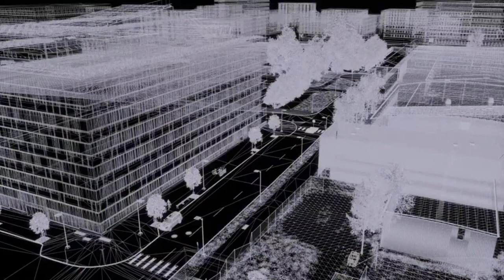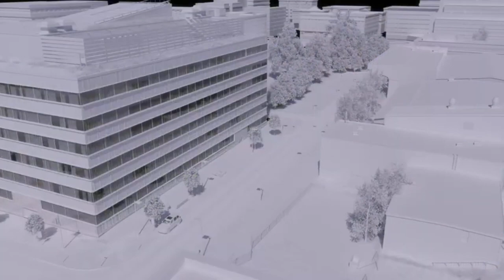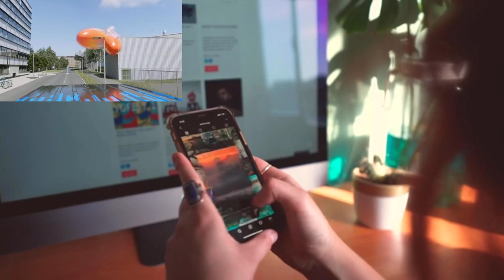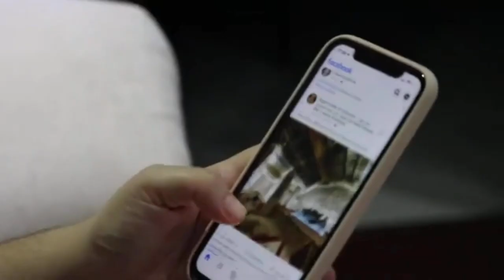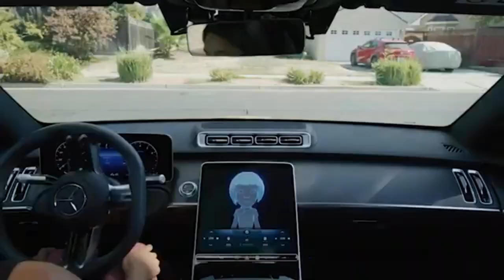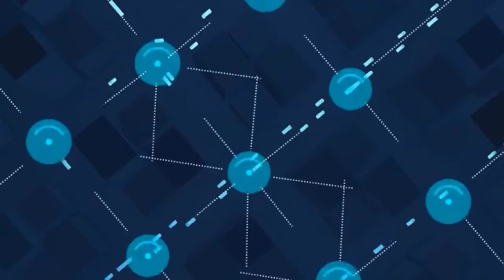New Update: 5G boost for new generation phones